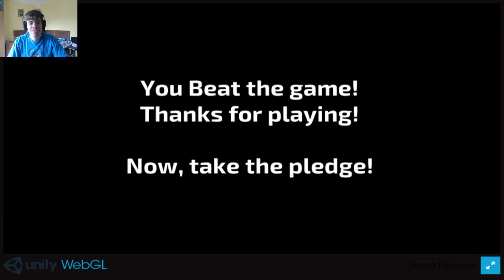NOT ENOUGH PURELL! | Let's play: Corona-Venger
In a world that has been devastated by the new coronavirus... a hero, armed with only disinfectant and a strong will, rises up to save what's left...